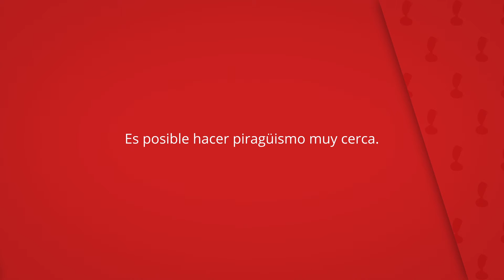Casa Rural Kandela Etxea, Lapuebla de Labarca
Es posible hacer piragüismo muy cerca.

Las habitaciones cuentan con TV.